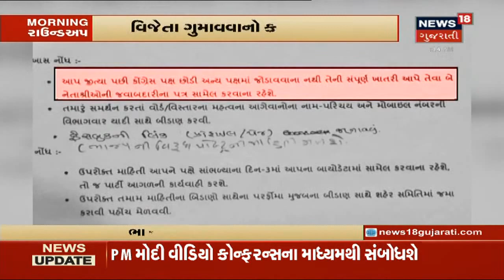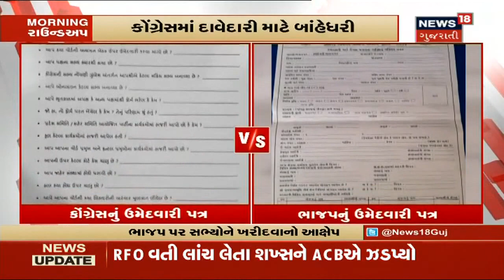સ્થાનિક સ્વરાજની ચૂંટણી માટે કોંગ્રેસે ઉમેદવારો પાસે માંગી બાહેંધરી | News18 Gujarati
સ્થાનિક સ્વરાજની ચૂંટણી માટે કોંગ્રેસે ઉમેદવારો પાસે જીત બાદ પક્ષ નહિ છોડવાની બાહેંધરી માંગી. તેમનું કહેવું છે કે જીત્યા પછી ઉમેદવારો પૈસાના જોરે પક્ષ બદલી નાખે છે એનો અમને ડર લાગે છે.